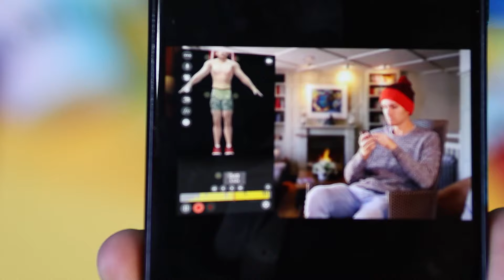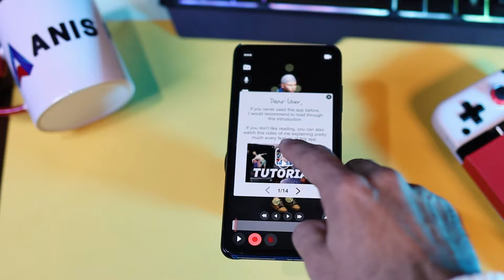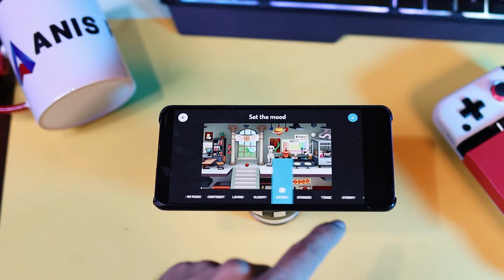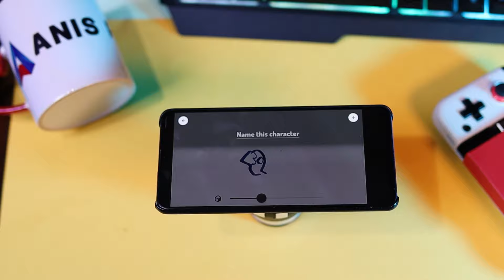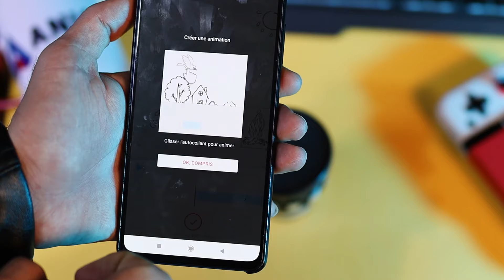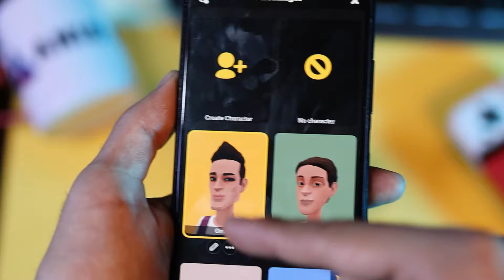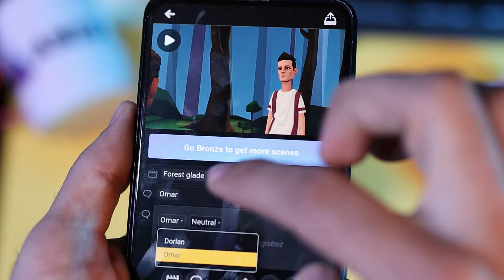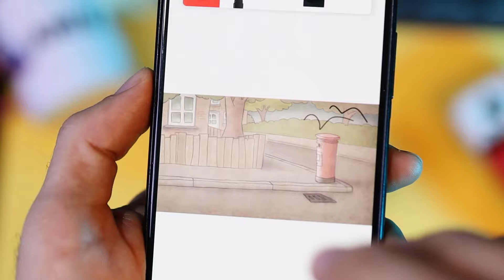Meilleurs Applications Pour Créer Un Dessin Animé 3D Gratuites Sur Smartphone Android IOS ?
Qu'elle sont les meilleurs applications pour créer un dessin animé 3D, Elle sont disponible gratuitement Sur Play store et App Store Smartphone Android IOS ?
Le Lien Pour Télécharger Les Applications Animation 3D :
Meilleures applications d'animation 3D Gratuites Android et IOS ( IPhone, iPad)
L'animation 3D n'a pas besoin d'utiliser un logiciel massif. Libérez le dessinateur qui sommeille en vous et découvrez les meilleures applications d'animation 3D pour Android et IOS !